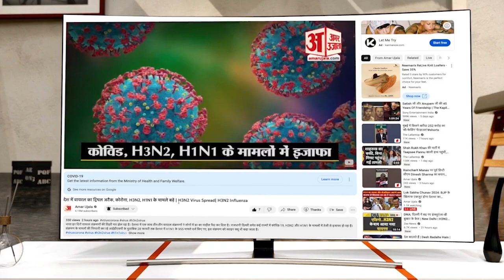Himachal News: ऑस्ट्रिया की बिरगिट को सात समंदर पार ले आया प्यार, कांगड़ा में पहाड़ी युवक से की शादी